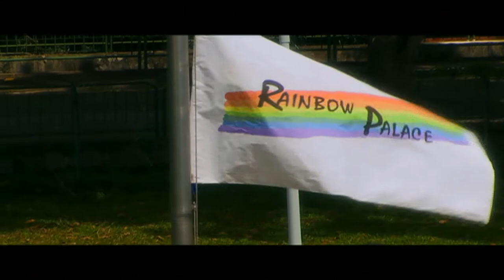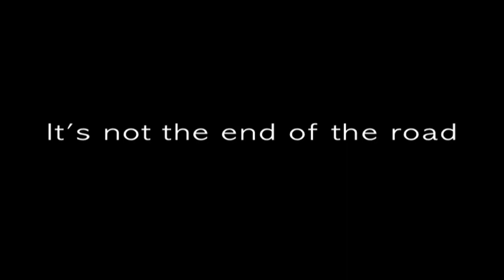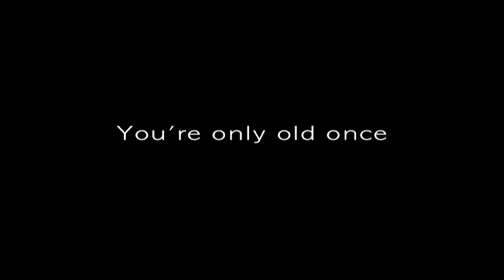Wrinkles trailer - Hoods Inc.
Wrinkles is a comedic series full of humor, drama and heart. You're only old once, and the golden years never looked so good.